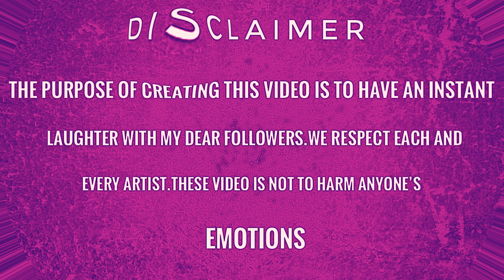Best hulk smash drawing meme - hulk smash Thor drawing meme - funny hulk meme